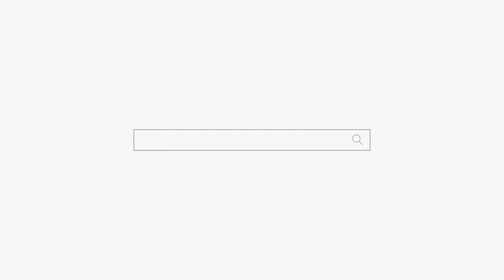만년 대리 ㅠㅠ 용군TV 덕천암 석정 (강남점집 서초점집 동작구점집 유명한점집 용한점집)